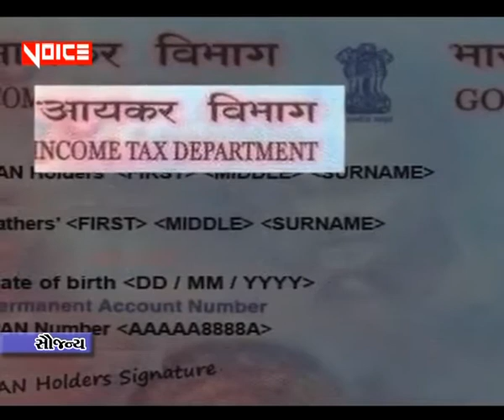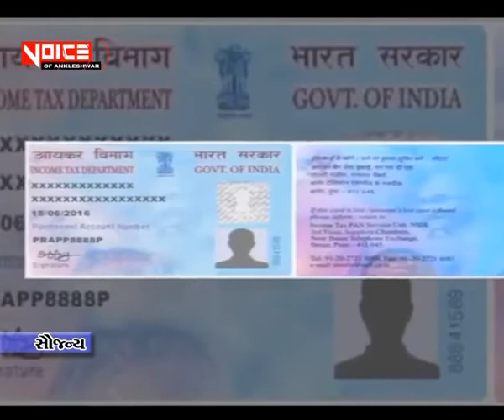વોઇસ_ઓફ_અંકલેશ્વર_ન્યૂઝ _24_06_2018__30મી જૂન સુધીમાં પાનકાર્ડ ને આધાર સાથે લિંક કરાવવું જરૂરી